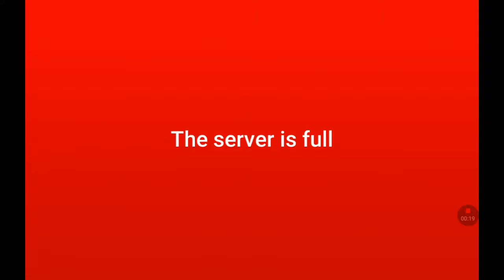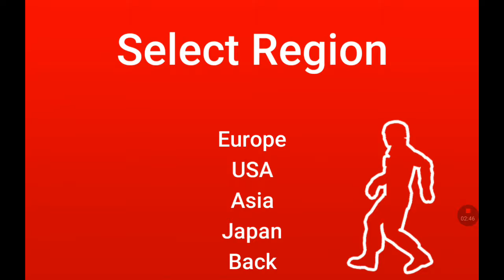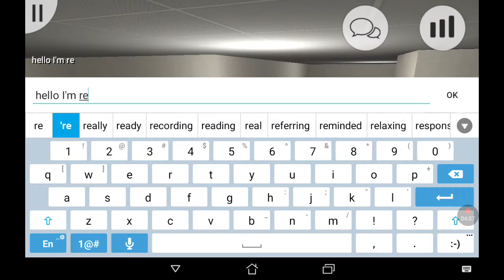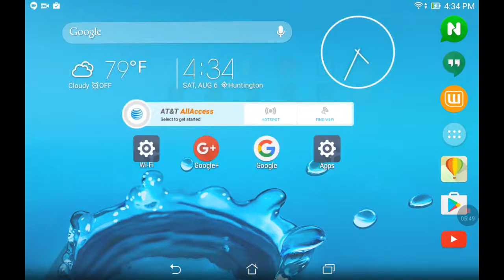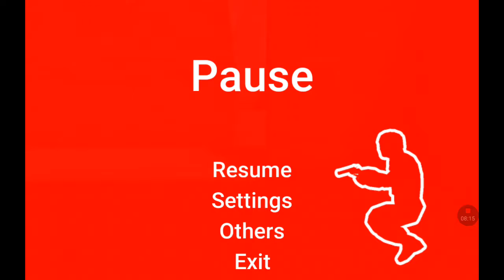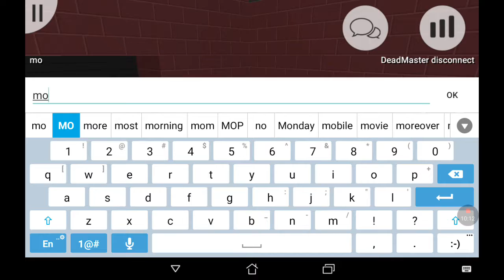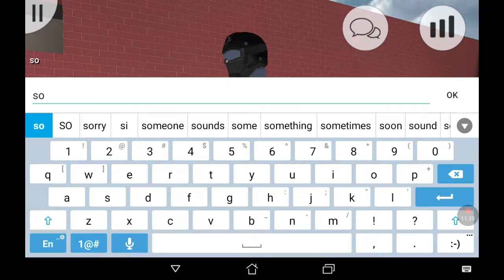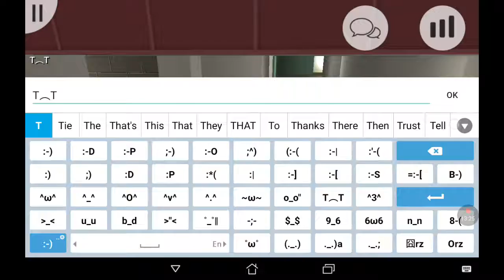My dark side murder$_$